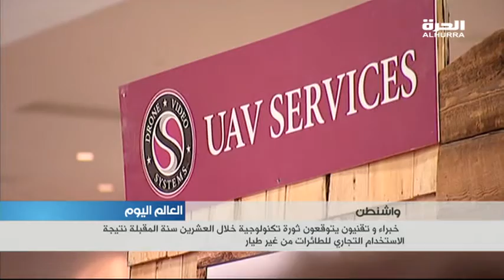الطائرات من غير طيار.. ثورة تكنولوجية متوقعة تثير آمالا ومخاوف